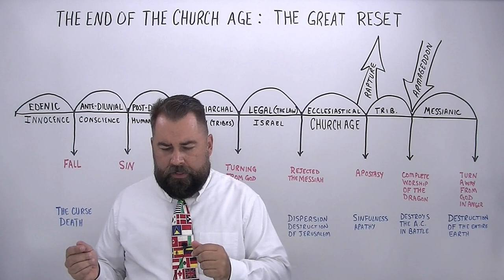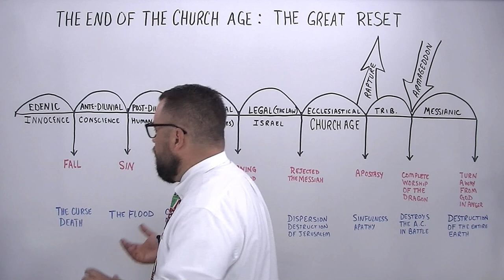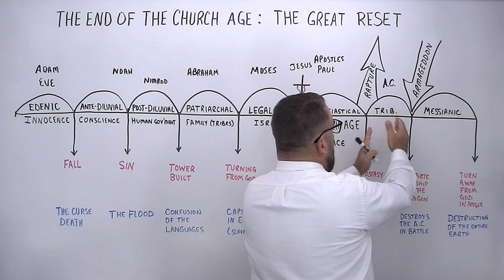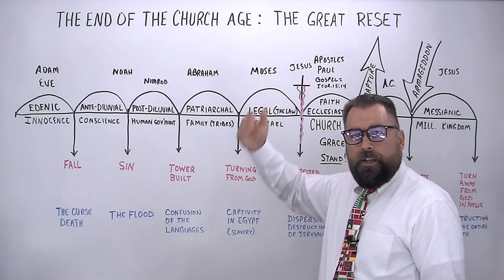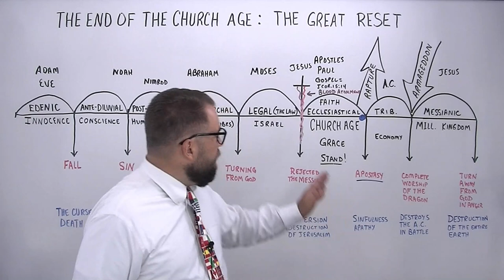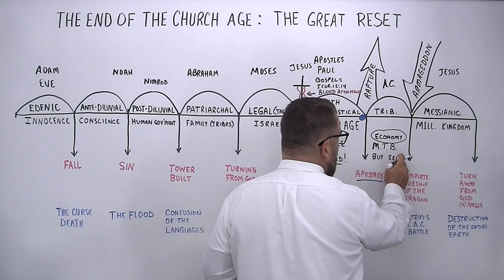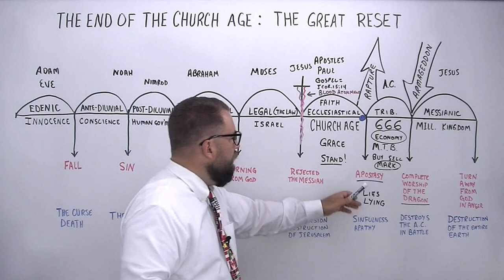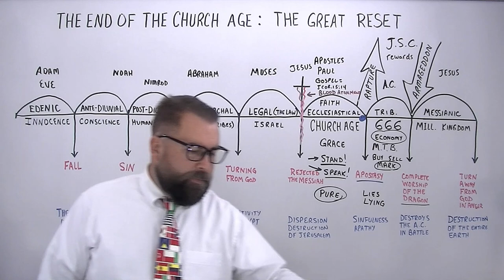The End of The Church Age: The Great Reset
Missionary Evangelist Robert Breaker talks about the Great Reset that they world is talking about, but then shows how there is a much better reset, which is the rapture of the Church, when Christians get a glorified body!